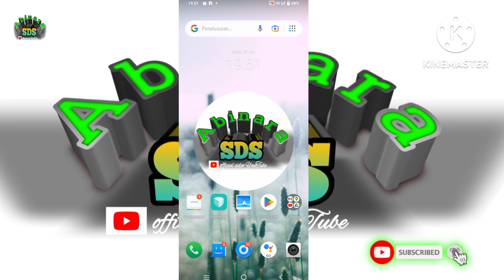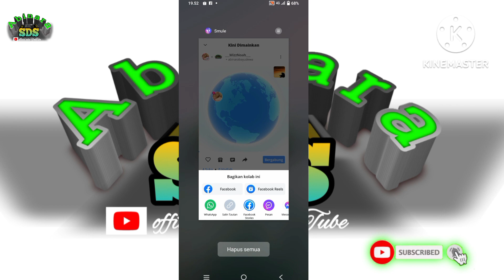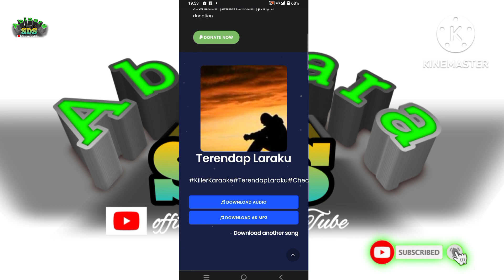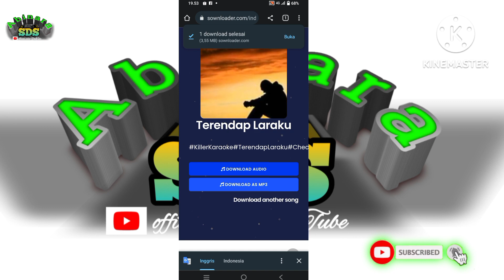Cara download lagu atau rekaman karaoke di aplikasi smule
Di video kali ini saya menyajikan tutorial cara mendownload lagu rekaman karaoke di aplikasi smule tanpa aplikasi dengan melalui browser crome.